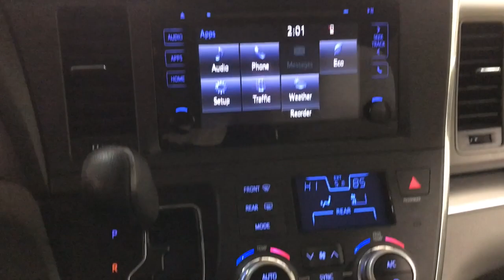2015 Toyota Sienna Des Plaines, Elmhurst, Schaumburg, Chicago, Naperville, IL T58179B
Attitude Black Used 2015 Toyota Sienna LE FWD available in Des Plaines, Illinois at Bredemann Toyota. Servicing the Elmhurst, Schaumburg, Chicago, Naperville, IL area.

Bredemann Toyota
1301 W Dempster St

Recent Arrival! CARFAX One-Owner.Black 2015 Toyota Sienna LE FWD 3.5L V6 SMPI DOHC 6-Speed Automatic Electronic with Overdrive17 x 7 5-Spoke Alloy Wheels, 3rd row seats: split-bench, 4-Wheel Disc Brakes, 6 Speakers, ABS brakes, Air Conditioning, Alloy wheels, AM/FM radio: SiriusXM, Auto-dimming Rear-View mirror, Automatic temperature control, Axle Ratio: 3.94, Brake assist, Bumpers: body-color, CD player, Compass, Delay-off headlights, Door auto-latch, Driver door bin, Driver vanity mirror, Driver's Seat Mounted Armrest, Dual front impact airbags, Dual front side impact airbags, Electronic Stability Control, Exterior Parking Camera Rear, Fabric Seat Material, Front anti-roll bar, Front Bucket Seats, Front dual zone A/C, Front reading lights, Front wheel independent suspension, Fully automatic headlights, Garage door transmitter: HomeLink, Heated door mirrors, Illuminated entry, Knee airbag, Low tire pressure warning, Occupant sensing airbag, Outside temperature display, Overhead airbag, Overhead console, Panic alarm, Passenger door bin, Passenger seat mounted armrest, Passenger vanity mirror, Power door mirrors, Power driver seat, Power steering, Power windows, Radio data system, Radio: AM/FM/HD/CD w/6 Speakers, Rear air conditioning, Rear anti-roll bar, Rear reading lights, Rear window defroster, Rear window wiper, Reclining 3rd row seat, Remote keyless entry, Roof rack: rails only, Speed control, Speed-sensing steering, Split folding rear seat, Spoiler, Steering wheel mounted audio controls, Sun blinds, Tachometer, Telescoping steering wheel, Tilt steering wheel, Traction control, Trip computer, Variably intermittent wipers.For 100 years, families have trusted the BREDEMANN family with all of their automotive needs. ENJOY NO HAGGLE LOW PRICED BUYING !Awards:* 2015 KBB.com Best Buy Awards Finalist * 2015 KBB.com 15 Best Family Cars * 2015 KBB.com Best Resale Value AwardsBredemann Toyota is your trusted Toyota dealership in Park Ridge and the reason why our loyal customers keep coming back. From the time you enter our showroom when you service with us, you can expect to be treated like family, each and every visit. We offer an extensive inventory, as well as our competitive lease specials, finance options and expert auto service. We are dedicated to providing exceptional customer service and being an integral part of our community. We look forward to seeing you soon!Reviews:* Available eight-passenger seating; comfortable and far-sliding second-row seating; high-quality interior; user-friendly controls; available all-wheel drive. Source: Edmunds* Families always have somewhere to go, and the Toyota Sienna can help you keep up. It is a stylish choice designed as much for parents as it is for the kids, as it has a forward-leaning, athletic stance, with aerodynamic and attractive body sculpting. It handles more like a performance car and less like the people movers you might be used to. Available in five models: L, LE, SE, XLE and Limited, all share a 3.5L 266hp V6 engine paired with a 6-speed automatic Transmission. All models come standard with Front-wheel drive, but All-Wheel Drive is an available option on the LE, XLE and Limited trims. The FWD gets an EPA estimated 18 MPG City and 25 MPG hwy, and the AWD gets 16 MPG City and 23 MPG hwy. Depending on Trim, the Sienna can hold 7-8 people as a two-wheel drive, and 7 if you get all-wheel drive. Based on seating configurations and how many people are in the vehicle, cargo room in the Sienna varies from over 39 cubic feet up to 150 cubic feet. The base L Trim comes generously appointed with items like Dual Sliding Side Doors, a 60/40 Split and Stow 3rd Row seat, Three-zone air conditioning, and Cruise control. Based on which you select, the higher trims can offer possibilities like a Sport mesh front grille, Power lift gate, and Perforated leather-trimmed seats. Plus, the o